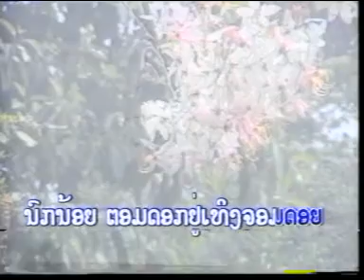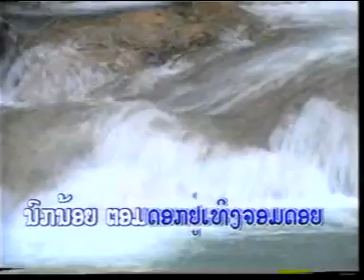Lao song with lyric in Laotian. Bài hát Lào có lời tiếng Lào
Lao music song with lyric
Bài hát Lào rất vui nhộn, có lời tiếng Lào